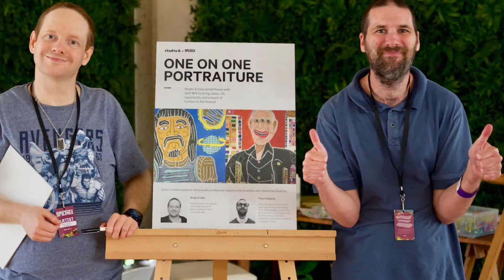Studio A x Spilt Milk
Studio A at Spilt Milk 2018
Images: Vitor Queiroz